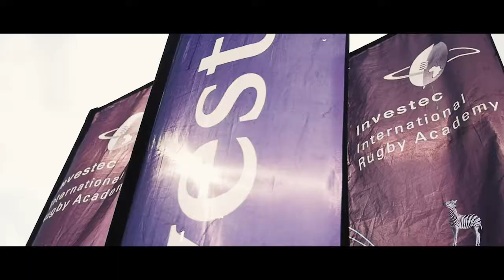Investec International Rugby Academy | Passing on the knowledge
Investec International Rugby Academy, adapts as the game does, to provide specialized coaching for talented players. “The right knowledge and the right start and then it’s up to them” – Murray Mexted.